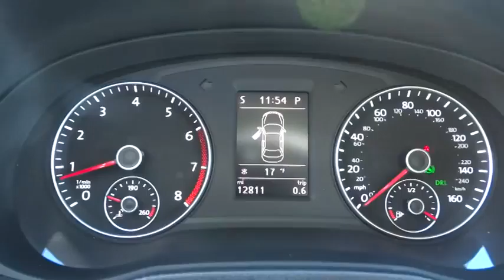2014 Volkswagen Passat Des Moines, Johnston, West Des Moines, Clive, Waukee, IA EC006444VC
2014 Volkswagen Passat

EPA 31 MPG Hwy/22 MPG City! CARFAX 1-Owner. SE trim. Heated Seats, iPod/MP3 Input, Multi-CD Changer, Onboard Communications System, Overhead Airbag, Alloy Wheels, Satellite Radio, Back-Up Camera. CLICK ME!KEY FEATURES INCLUDEHeated Driver Seat, Back-Up Camera, Satellite Radio, iPod/MP3 Input, Multi-CD Changer, Onboard Communications System, Aluminum Wheels, Heated Seats MP3 Player, Keyless Entry, Child Safety Locks, Steering Wheel Controls, Electronic Stability Control.EXPERTS ARE SAYINGEdmunds.com's review says Spaciousness is the operative word when describing the Passat's cabin. In back, the Passat verges on full-size sedan dimensions, as even good-sized adults will have room to stretch out their legs.. Great Gas Mileage: 31 MPG Hwy.VISIT US TODAYLithia is one of America's largest automotive retailers. We are focused on providing customers with an honest and simpler buying and service experience. We are giving customers straightforward information so that they can make confident decisions. We believe that our local communities are our lifeblood. In addition to the employment opportunities we provide in each of our neighborhoods, we also provide contributions to charitable organizations that serve our families, friends, and customers.Pricing analysis performed on 12/23/2014. Fuel economy calculations based on original manufacturer data for trim engine configuration. Please confirm the accuracy of the included equipment by calling us prior to purchase.